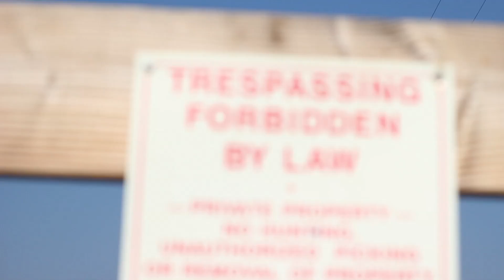The 80 series project begins!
This is my new daily driver project